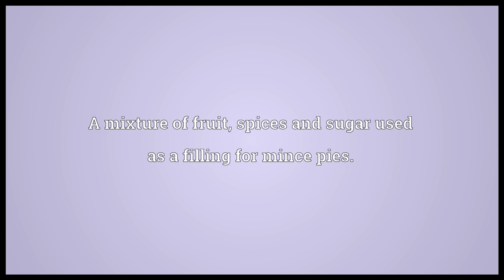Mincemeat Meaning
Video shows what mincemeat means. A mixture of fruit, spices and sugar used as a filling for mince pies.. Minced meat.. mincemeat synonyms: mince.  mincemeat pronunciation. How to pronounce, definition by Wiktionary dictionary. mincemeat meaning. Powered by MaryTTS